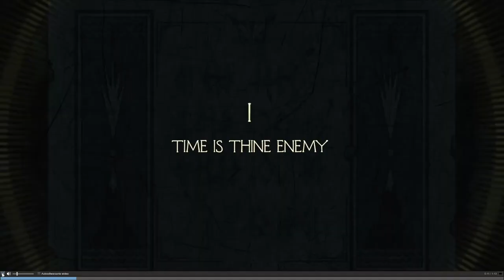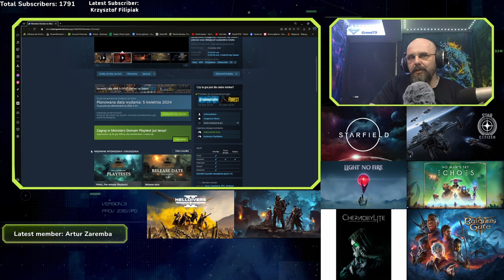Przegląd premier 01--07 kwiecień